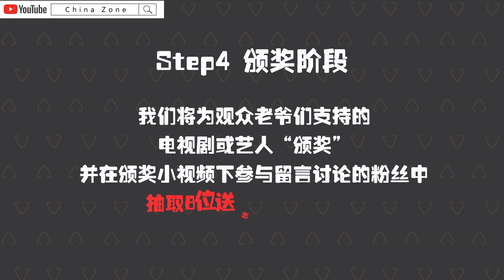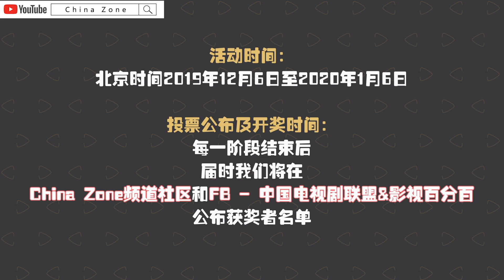有一份神秘的礼物正等候专属于China Zone的观众开启......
【金剧奖】宣传片｜ China Zone